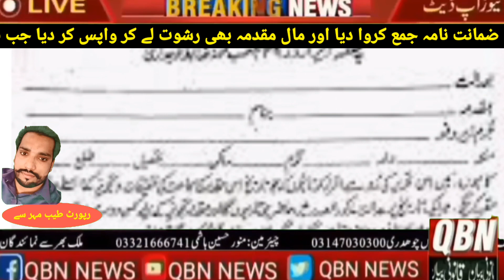Gujranwala Wildlife Department has become a hotbed of corruption